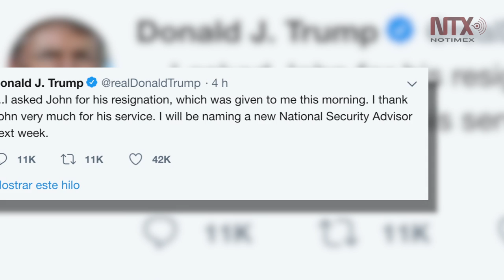Trump despide a su asesor de seguridad nacional, John Bolton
El presidente de Estados Unidos, Donald Trump, anunció este martes que despidió a su asesor de seguridad nacional, John Bolton.